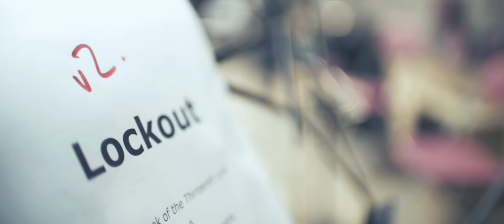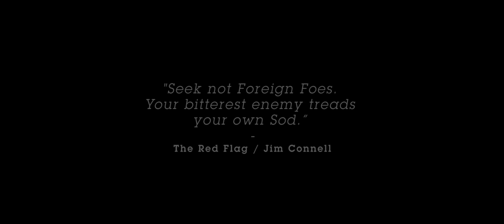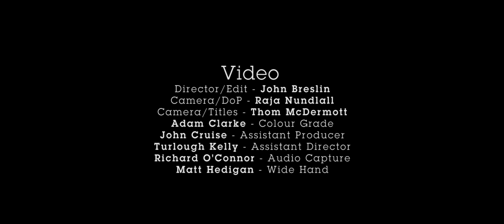The Spook of the Thirteenth Lock - Lockout Movement 1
Named after a poem about a haunted canal lock, The Spook of the Thirteenth Lock combine elements of the Irish folk tradition with modern experimental rock sounds and have released two albums to date, 2008's eponymous debut and 2012's "The Brutal Here and Now".

“Lockout” is a new large-scale work by The Spook of the Thirteenth Lock about the 1913 Dublin Lockout. For this project the band are joined by an electric guitar orchestra, bringing the unique sound defined by composers such as Glenn Branca and Rhys Chatham into the world of contemporary Irish traditional music. “Lockout” is a grand departure for the band, adding epic volume and scale to the band’s blend of contemporary and traditional sounds and a sharper, more political voice which addresses the recent anniversary of the Lockout, and its relevance today.

On Sunday January 19th 2014, The Spook of the Thirteenth Lock debuted a new, large-scale work entitled "Lockout". This open rehearsal of the first movement took place in The Factory in Dublin's docklands on what was the 100th anniversary of the end of the Dublin Lockout, an important yet often over-looked period in Irish history.

The 1913 lockout marked a turning point for Ireland as the might of Dublin's business class waged a brutal war on the working poor, denying them the right to unionise, exploiting them through slavish working conditions, and condemning them to live in tenement squalor. In 2015's Ireland a similar war of austerity is being waged on the weakest in society through glaring inequality and swelling corruption. While absolving themselves from blame for the wrecking of an economy, the political and financial classes inflict the lashes dictated by the Troika and the glassy-eyed markets. As in 1913 the draining of the lifeblood of a country is personified by a talented ruthless capitalist and media baron, disingenuously preaching privatisation, tax evasion and corruption. We invoke the spirit of Larkin as he invoked the spirit of Desmoulins. "The great appear great because we are on our knees: Let us rise"